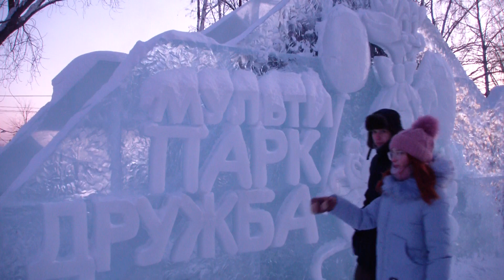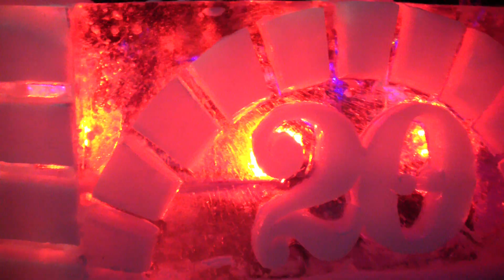В Бийске открылся главный новогодний городок "Мультипарк "Дружба"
Сегодня в Бийске открылся главный новогодний городок "Мультипарк "Дружба".
Бийчан с наступающим новым годом поздравили глава Бийска Александр Студеникин и председатель думы города Сергей Ларейкин. Лучшие творческие коллективы и артисты Бийска подарили горожанам свои номера. В новогоднем городке можно покататься с горок, на прогулочном ледовом катке, полюбоваться малыми световыми формами, детям очень понравится в снежном лабиринте. Открытие ёлки завершилось большим праздничным салютом.